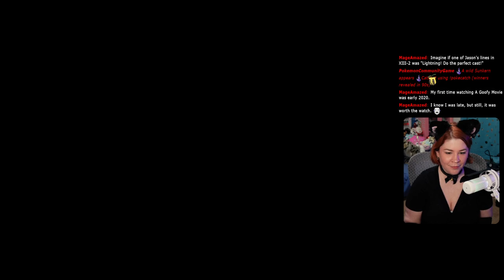That's OUR Sphere!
Ch 1 - Besaid, Zanarkand, & Kilika Finale
Ch 2  - Chapter Start, Choosing Youth League, Besaid, Kilika, Luca, Mi'ihen Highroad,

365 Days of Character Creation